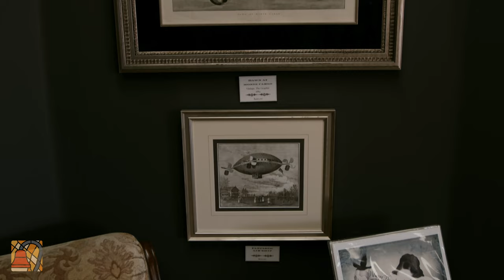Masterpiece Framing - Atascadero Chamber of Commerce - Moving Atascadero Forward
The Atascadero Chamber of Commerce Hired SloCo Video to produce 9 Short videos, documenting local businesses here in Atascadero, Ca.

Masterpiece Framing is the First video we created.